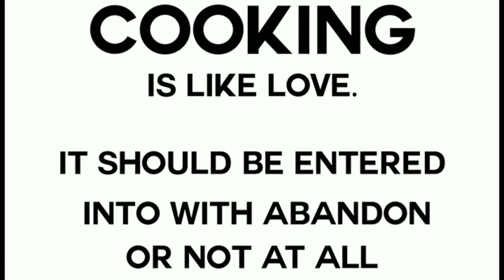Nice Kitchen Quotes | Feel Good Quotes for Kitchen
This Video Contains Nice and Beautiful Quotes with Which You Can Decorate Your Kitchen for Good Vibes.